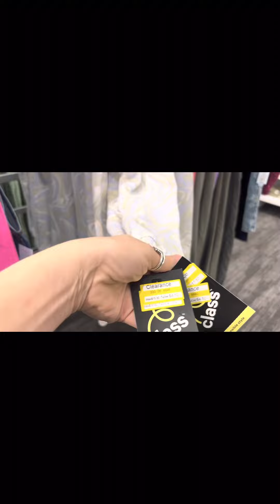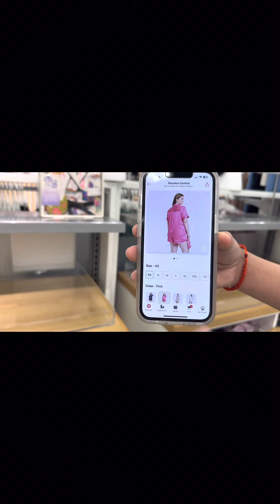February 20, 2023 LIQUIDACIÓN 🚙💨